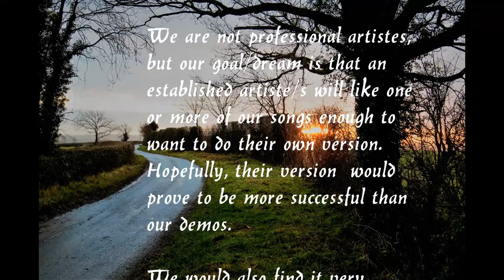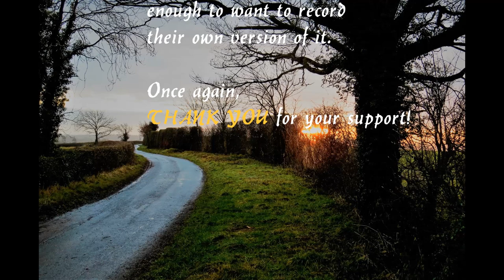To Jigamything Subscribers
thank you also for your comments.
We hope you continue to find something of interest.

This channel contains mainly our own songs, music and scenery (mostly around Herefordshire, England)

We try to keep it varied and interesting, but we do realise that the content may not
always appeal to your tastes or preferences.

However, we will endeavour to provide a wide cross-section of songs, music and
videos, in the hope that the channel satisfies your expectations.

We are not professional artistes, but our goal/dream is that an established
artiste/s will like one or more of our songs enough to want to do their own
version. Hopefully, their version would prove to be more successful than
our demos.

We would also find it very flattering if an artiste were to like one of our songs
well enough to want to record their own version of it.